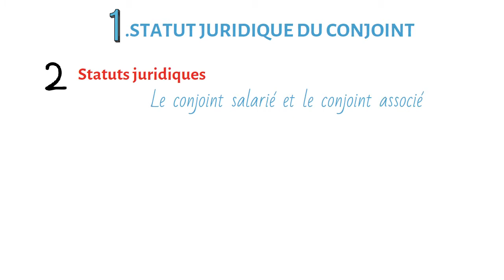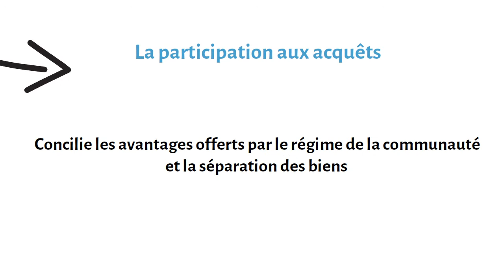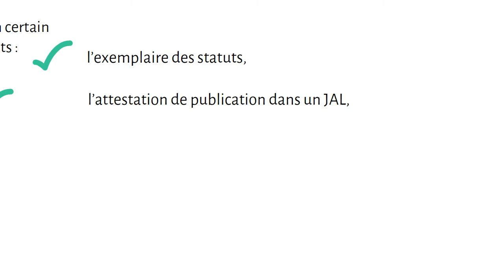Créer une SAS en couple: ce que nous devons savoir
✨ La création en couple d'une SAS est le rêve de bon nombre de ménages. Celle-ci implique néanmoins de procéder méthodiquement afin de ne pas perdre de temps et éviter de s'encombrer dans la paperasse juridique ✨

Pas d'inquiétude nous avons conçu la vidéo parfaite pour vous 🐓

⭐ Il convient tout d'abord de se mettre d'accord sur les statuts juridiques de la société, puis il faudra aborder le sujet du régime matrimonial du couple. Enfin, cette vidéo s'attardera sur les documents nécessaires à la création de la SAS ⭐